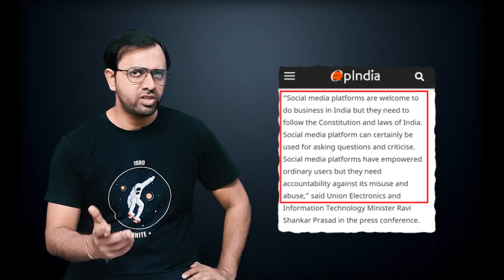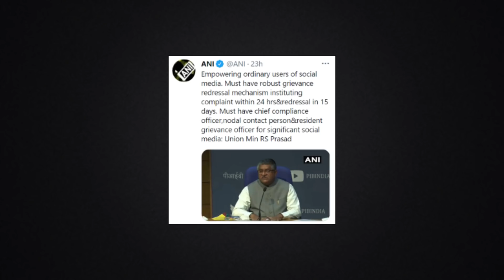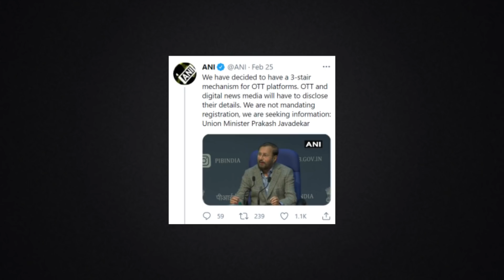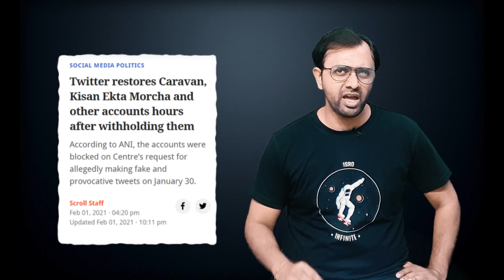New Social Media Regulations | Twitter - Netflix -Whatsapp NEW RULES | AKTK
Aaj ki Taza Khabar Youtube Channel, In this Video- will tell you about the new guidelines by the government of India on regulations on OTT platforms, social media websites, and digital media platforms.